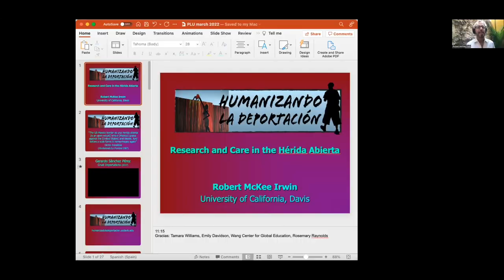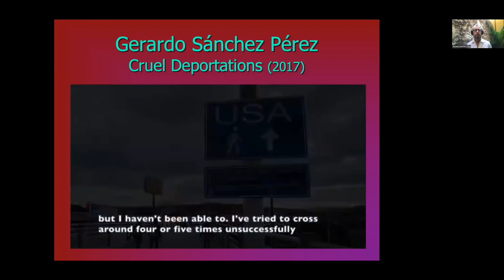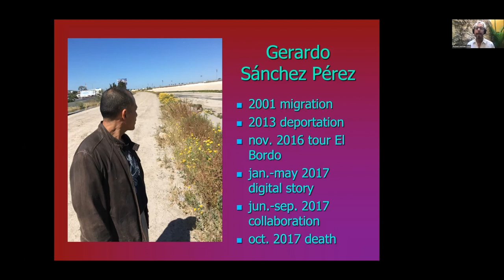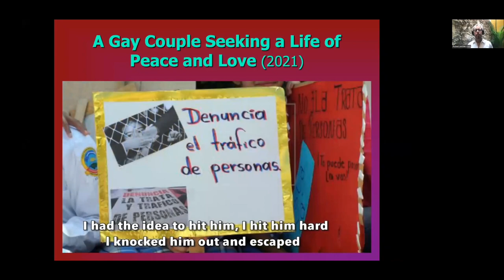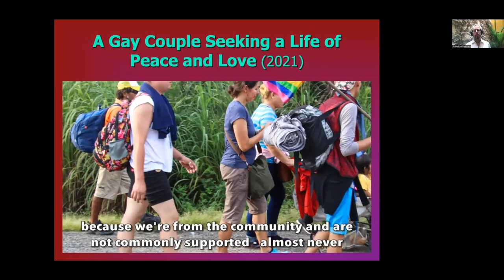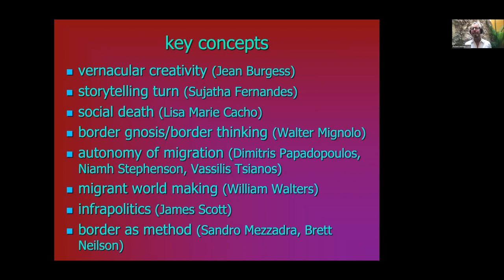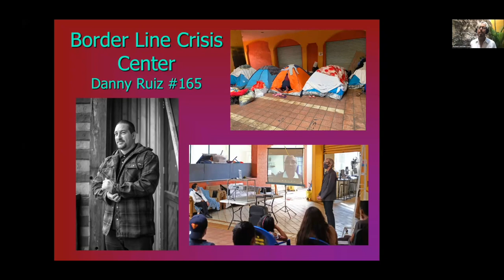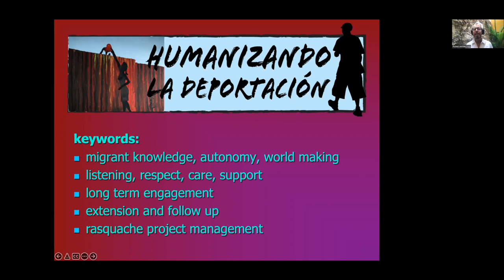02 Humanizing Deportation: Research and Care in the Herida Abierta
Speaker: Robert McKee Irwin, Professor of Spanish at UC Davis